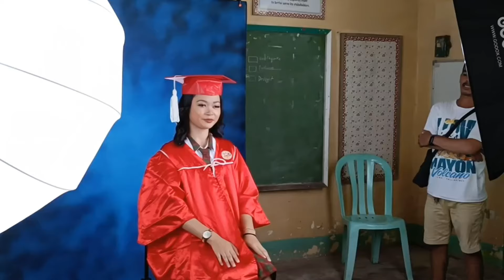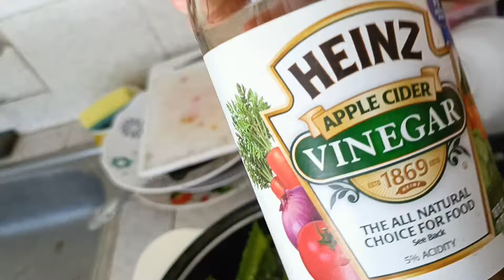Graduation pictorial na ni mhia🥰 / Hala bakit ganito ang make up nya ? maganda kaya❓